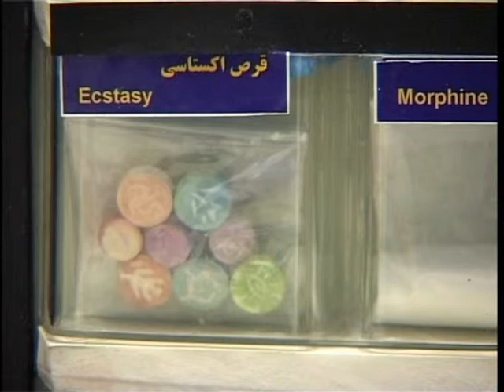Interviews with Alan Campbell and Maria Ovchinnikova at the CND 2009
Interviews during the High Level Segment of the Fifty-Second Session of the United Nations Commission on Narcotic Drugs.
Alan Campbell, Home Office Minister (Parliamentary Under-Secretary of State for Crime Reduction) and Maria Ovchinnikova, Former Drug User and Human Rights and Harm Reduction Activist